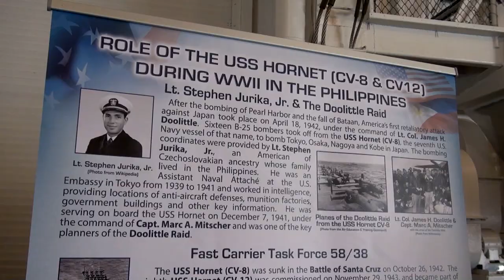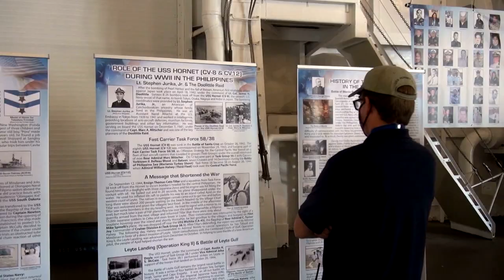Photo exhibit aboard USS Hornet honors Filipinos in US Navy | TFC News California, USA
A new photo exhibit aboard a retired US aircraft carrier celebrates 120 years of Filipino service in the US Navy. Rommel Conclara gives us a look.